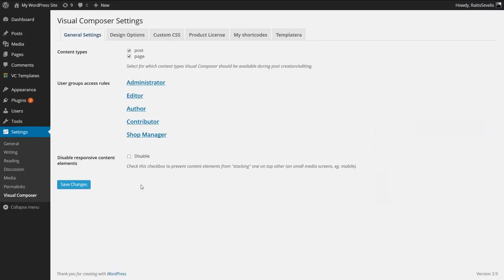How to Edit Your WordPress Site Look with WPBakery Page Builder Design Options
Learn how to use design options in order to change your WordPress site look with WPBakery Page Builder drag and drop page builder plugin for WordPress.